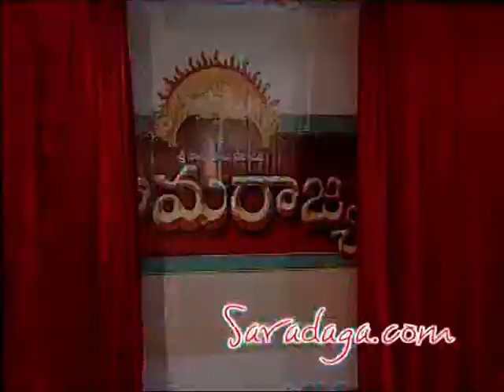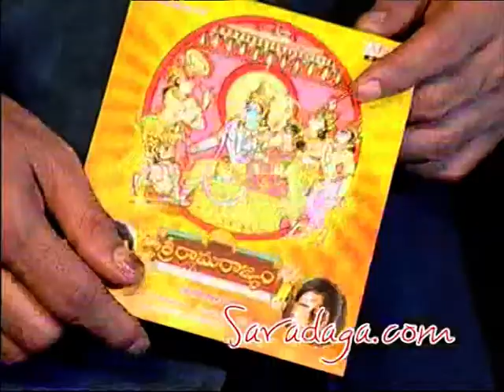Sri Rama Rajyam Telugu Movie Audio Launch (Official Video) - Balakrishna,Nayantara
Sri Rama Rajyam Telugu Movie Audio Launch,Balakrishna,Nayantara,Akkineni Nageshwara Rao,Upcomming,MOvie,Sri Rama Rajyam Movie Audio Launch,Director,Bapu,Producer,Yalamanchali Sai Babu,Music Director,Ilayaraja,Sri Rama Rajyam Movie Audio Launch,Its,Saradaga,Videos